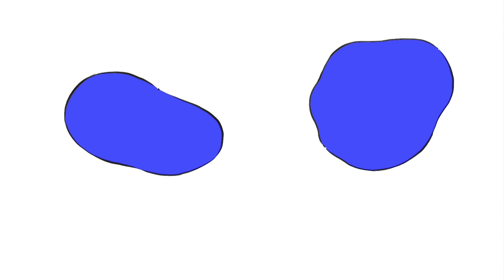MagiStudio_20191009_Animation